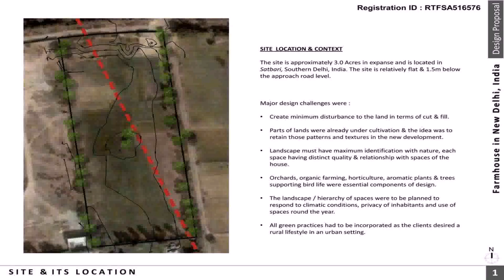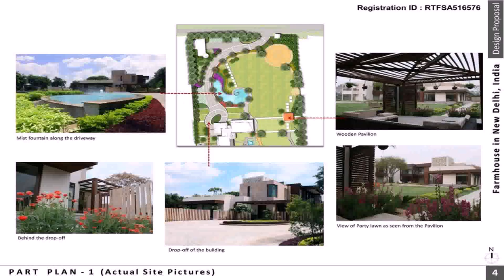Design Of Farmhouse In India